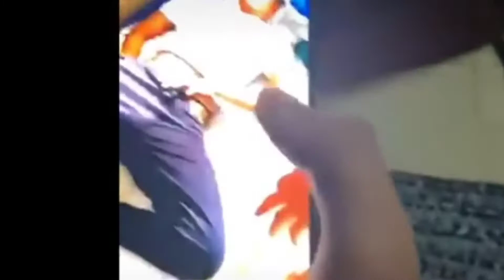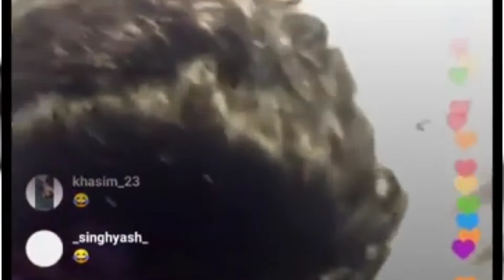Thukra ke Mera Pyaar mera Inteqam Dekhegi ft Payal Gaming and Jonathan Gaming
TO KYA HAAL GUYS
UMEED HAI BADHIYA HI HOGE

WELCOME TO OUR DESCRIPTION BOX

FOR MORE TIPS AND TRICKS YOU AND ALSO COMMENT YOUR FAVOURITE TOPIC